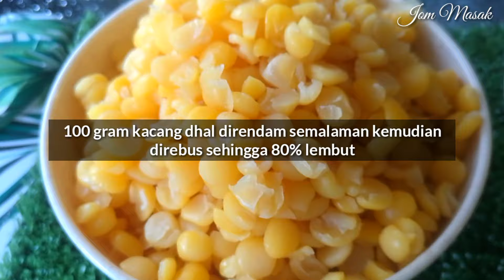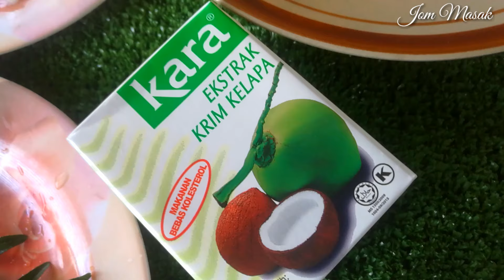CARA PALING MUDAH MASAK DALCA AYAM, CONFIRM MENJADI !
Assalamualaikum semua🌹

Hari ini kak Jm nak kongsi cara mudah untuk buat dalca ayam.Walaupun mudah dan lebih cepat, rasanya tetap sedap..sure menjadi punyalah. Yang baru nak belajar buat dalca sure menggelabah kalau kacang dhal lambat empuk tapi sayur sayur dah lembut. haaaa nak selamat boleh ikut cara kak jm ni tau😘

Good Luck & Enjoy Cooking ! ❤️

RESEPI DALCA AYAM PALING MUDAH

Bahan bahannya :

½ ekor ayam dipotong kecil, kak jm buang kulit dan bersihkan
100 gram kacang dhal direndam semalaman supaya cepat empuk, kemudian direbus sehingga 80% lembut.
2 biji ubi kentang dipotong kecil
1 biji tomato dibelah 4 - optional, xletak xpe
2 biji lobak merah dipotong kecil
2 biji terung dipotong kecil
3 biji bawang merah dihiris nipis
2 ulas bawang putih dihiris nipis
Seketul halia dihiris nipis
4 @ 5 sudu besar rempah kari ayam @ daging
2 sudu besar serbuk cili
200 ml santan pekat
Beberapa tangkai daun kari
Rempah 4 sekawan

Masak ikut step didalam video ya.

Selamat mencuba.

RESEPI NASI BRIYANI TELUR YANG MABELES silakan klik disini ya